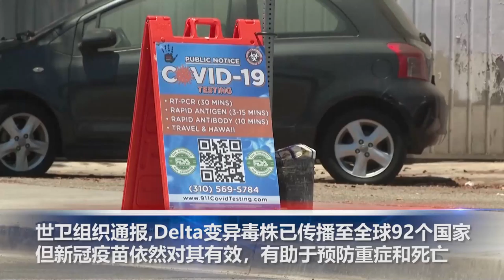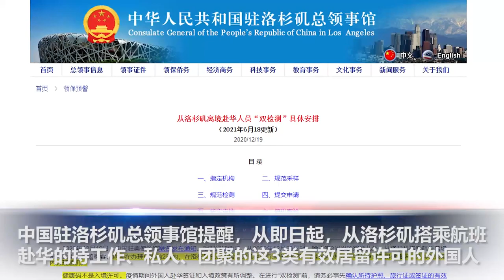新冠变种病毒Delta持续在美传播，接种疫苗依然可预防重症和死亡